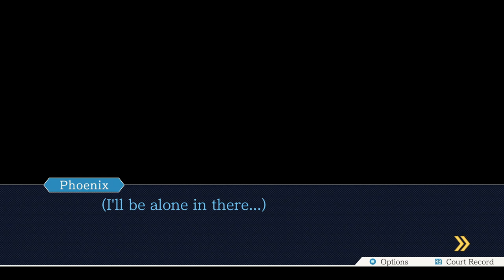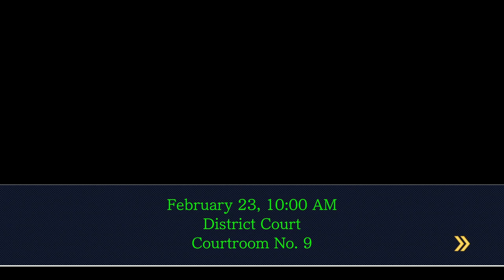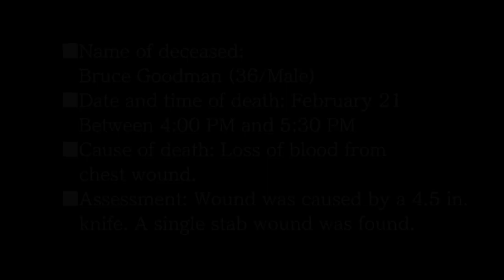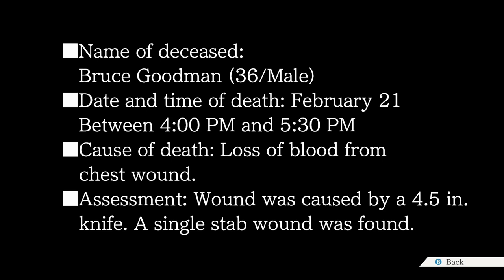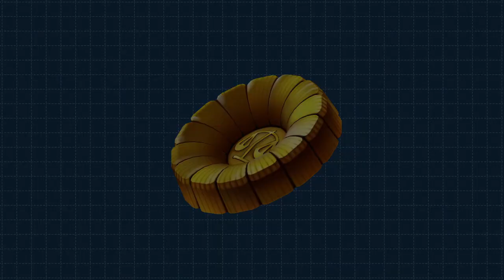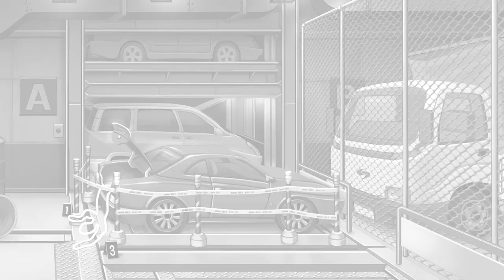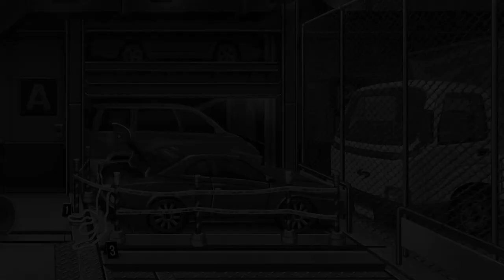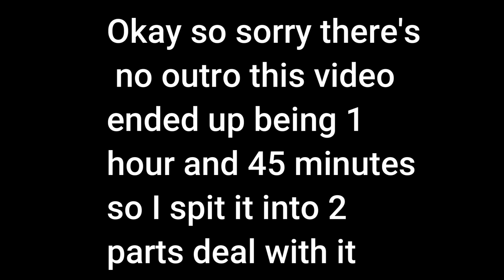Phoenix Wright: Ace Attorney Blind Episode 24: Trial Former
Sorry I had to cut the video, it was really long